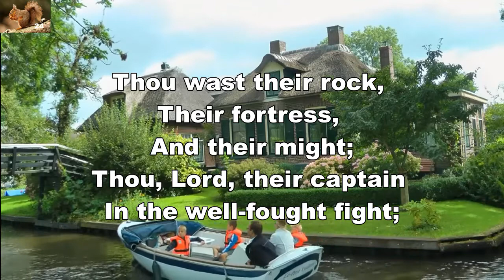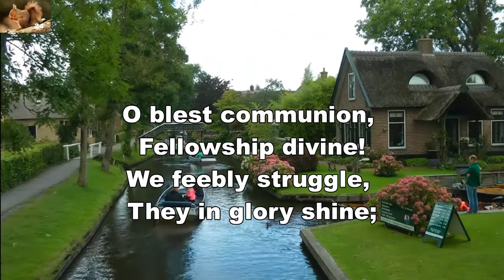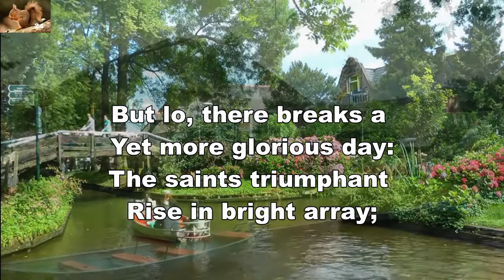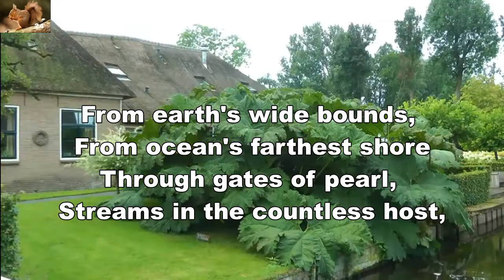For all the saints who from their labours rest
Praise hymn by William Walsham How.
Background: Giethoorn - The Netherlands